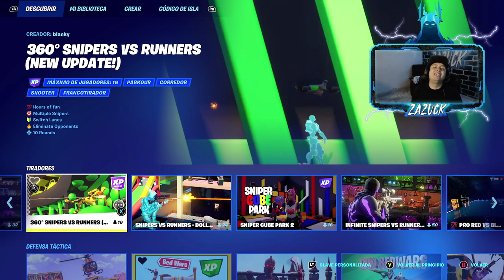Si Muero Will Smith me Golpea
Este es un nuevo Challenge que suena  bastante cool